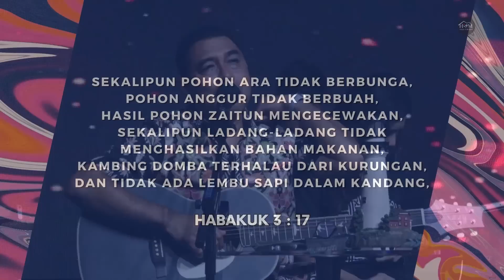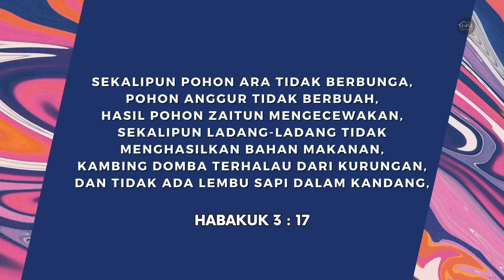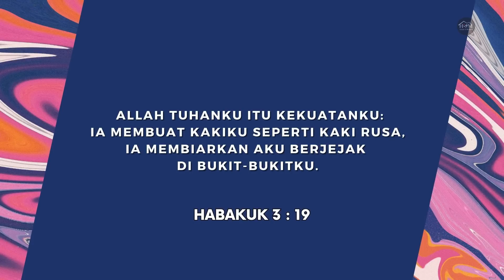Saat Teduh SOI "Song Of Intimacy" | Ely Kapitan dan Tim SOI #345 | 15 Juni 2023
Welcome Sahabat Song Of Itimacy

Habakuk 3 : 17 - 19

17Sekalipun pohon ara tidak berbunga,pohon anggur tidak berbuah,
hasil pohon zaitun mengecewakan,sekalipun ladang-ladang tidak menghasilkan bahan makanan,
kambing domba terhalau dari kurungan, dan tidak ada lembu sapi dalam kandang,
18namun aku akan bersorak-sorak di dalam Tuhan, beria-ria di dalam Allah yang menyelamatkan aku.19  Allah Tuhanku itu kekuatanku: Ia membuat kakiku seperti kaki rusa,
Ia membiarkan aku berjejak di bukit-bukitku.
Singer: Mariannie Sinaga, Gayus Tude, dan Maria Kapitan
Saxo: Ghandy Nikkilaus
Keyboard : Rudy Hutagaol
Audio & Mixing : Andro & Aris Faot
Camera & Editor : Moses, Jordan, dan Yosua Kapitan
a.c BCA : 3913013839 a/n Gereja Yesus Kristus Tuhan Hotline :
1. Aku Hendak Bersyukur Pada Tuhan
2. Kasih Allahku Sungguh Tlah Terbukti
3. DISAAT ENGKAU SUSAH YESUS HIBUR SELALU